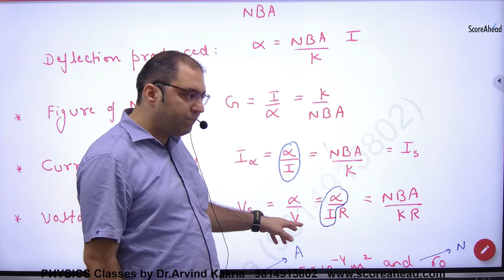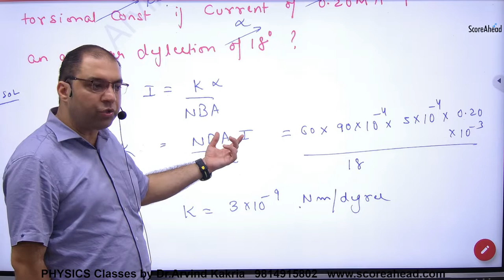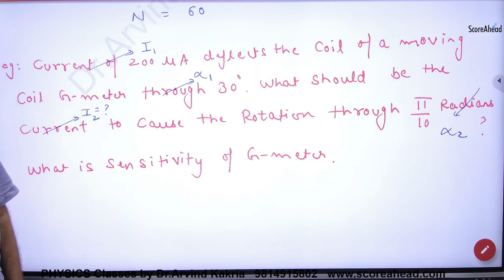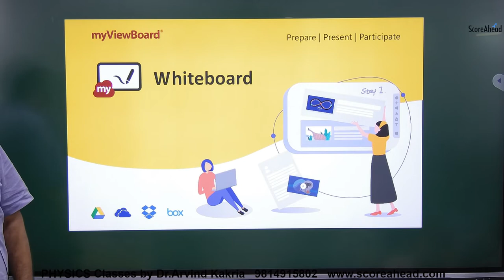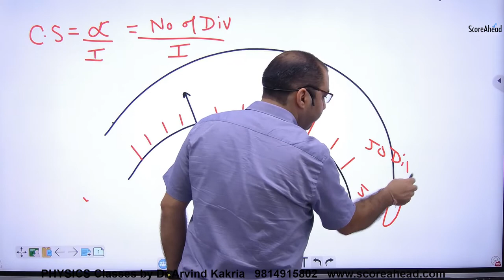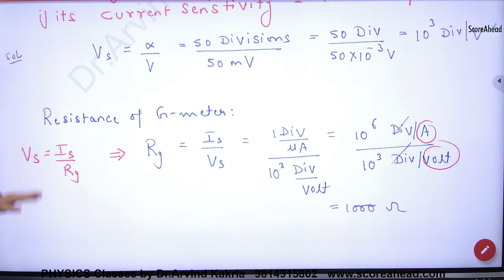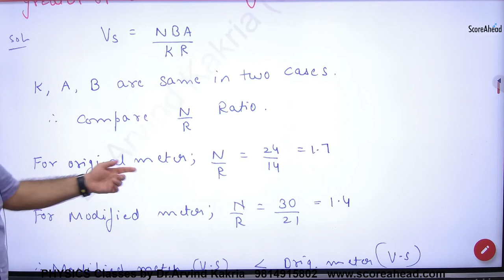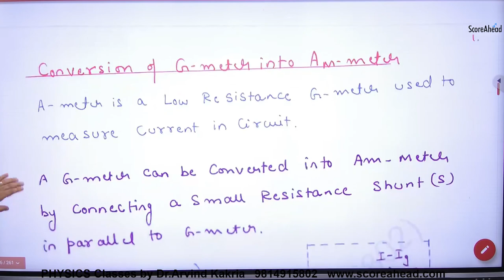88 Numercials on Moving Coil Galvanometer